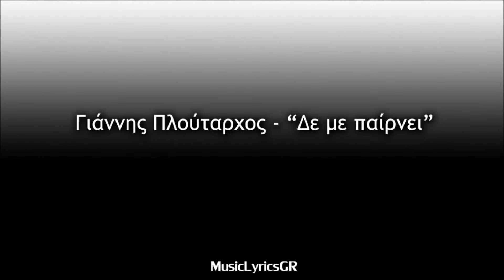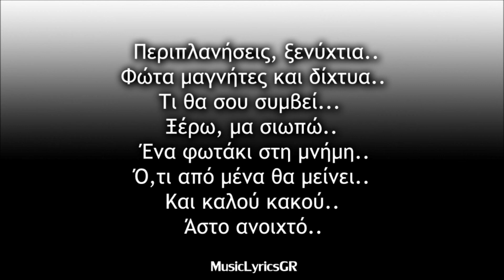Γιάννης Πλούταρχος - Δε με παίρνει (Στίχοι) |HD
▶ Γιάννης Πλούταρχος - Δε με παίρνει (Στίχοι)